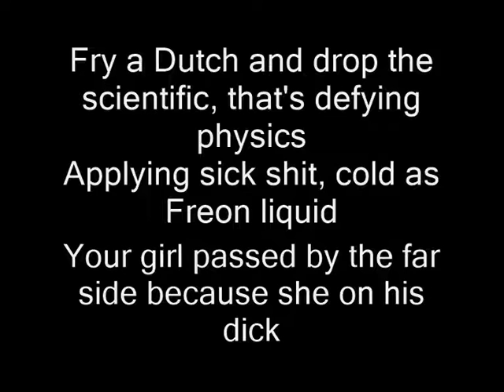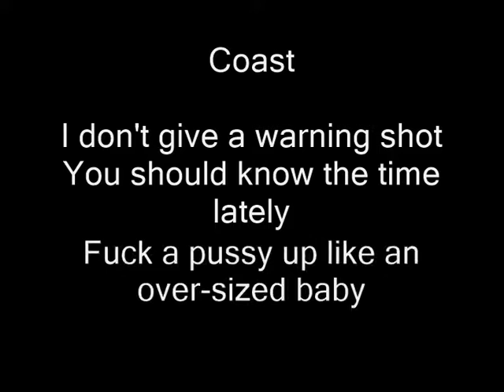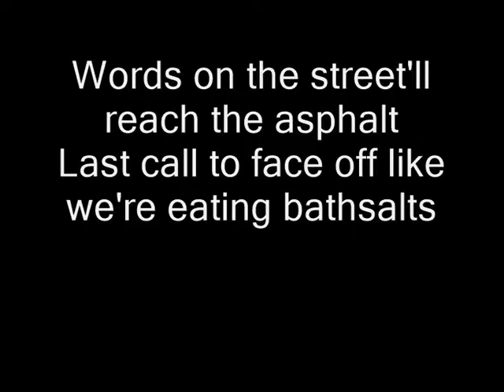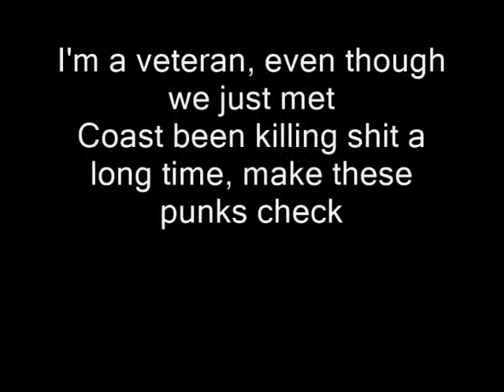Diabolic - Here We Go ft. Coast Lyrics